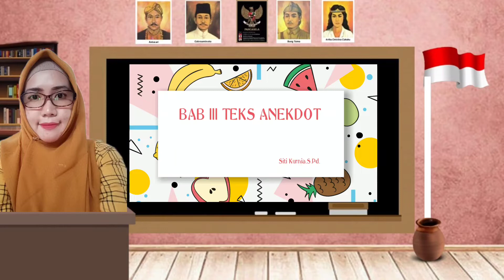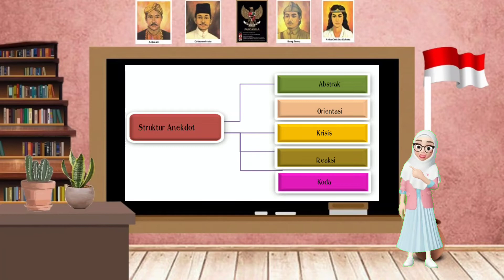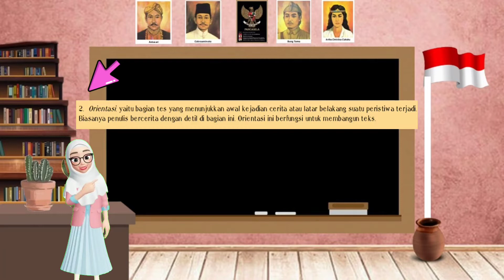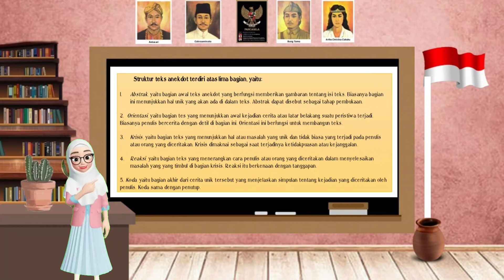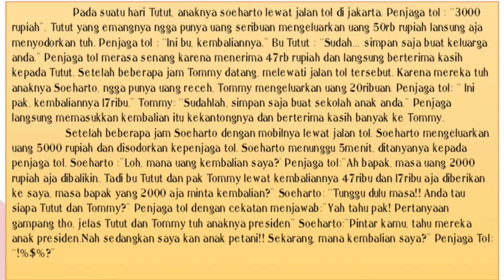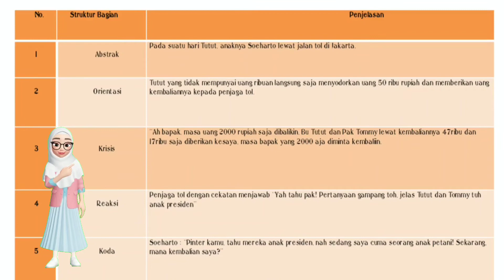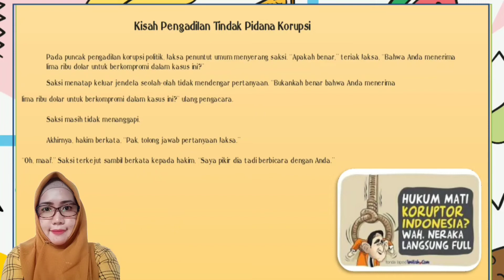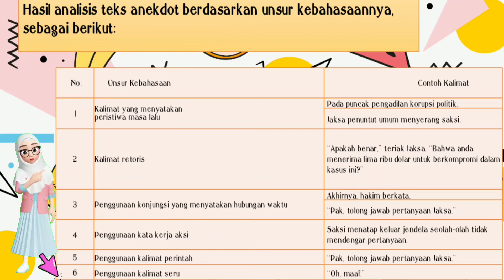TEKS ANEKDOT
PELAJARAN BAHASA INDONESIA "TEKS ANEKDOT"

KELAS X